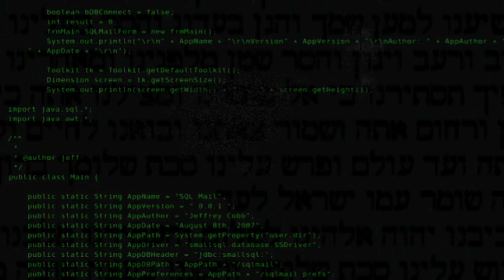「FInal Fantasy VII Rebirth [3/4]」- Historia completa - 𝑫𝒊𝒓𝒆𝒄𝒕𝒐 𝑺𝒂𝒍𝒄𝒉𝒊𝒄𝒉𝒊𝒍𝒍𝒂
00:00 Intro
7:38 Capítulo IX: En defensa del planeta
21:31 Capítulo X: Los guerreros del valle